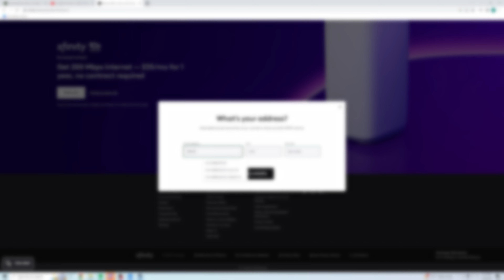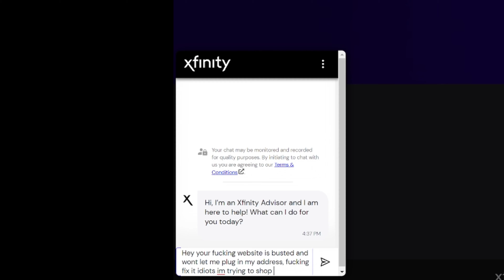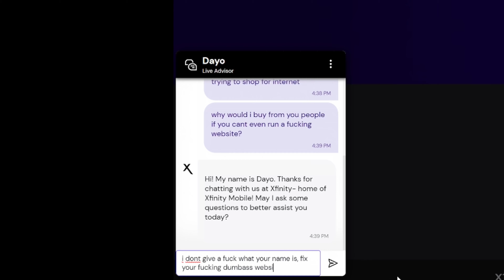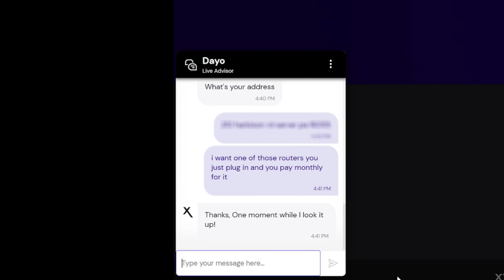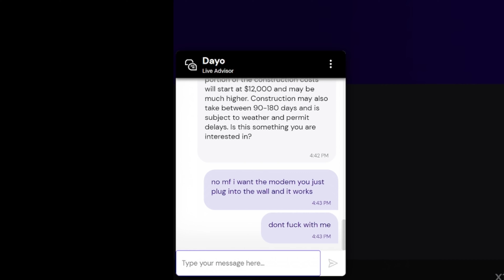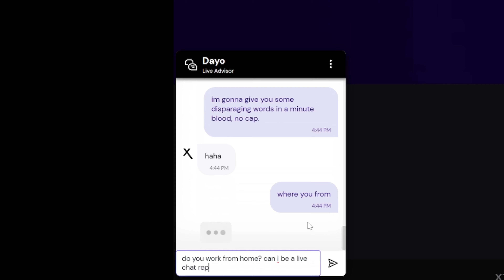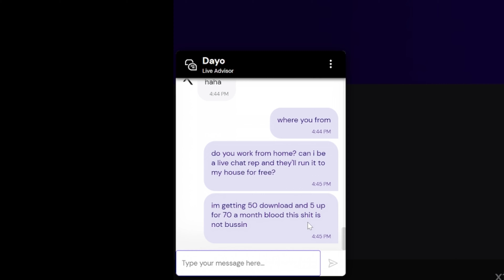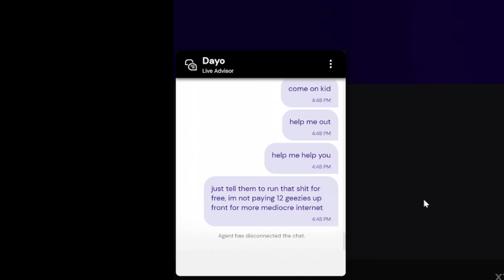The Xfinity guy had me ROLLING when he said this...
So I decided to try to get ahold of Xfinity and see if I could get my internet off them using a modem that they sell, but I ran into problems with the address locator and things just kind of got out of hand in the chat. This one is a real text adventure, I'll tell ya that for free.

EASY VIBES BY OAKVALE OF ALBION